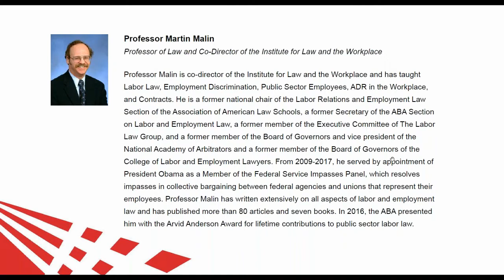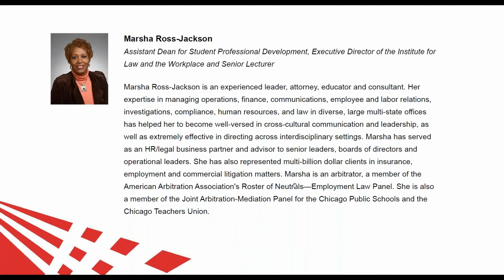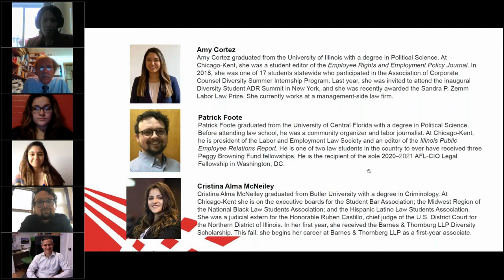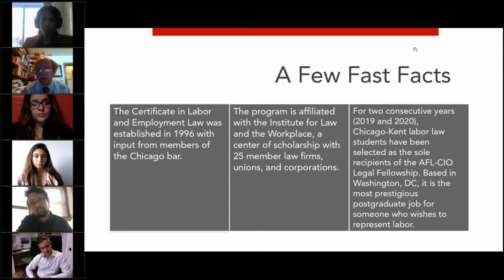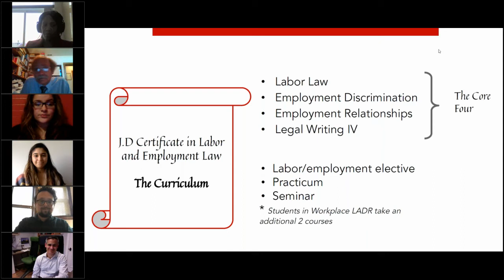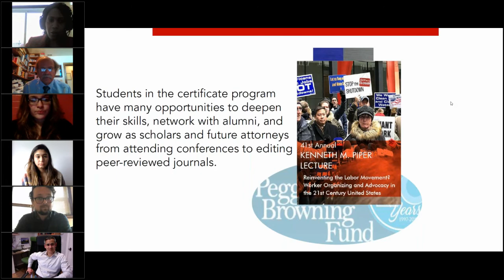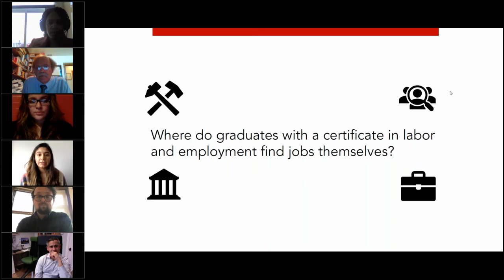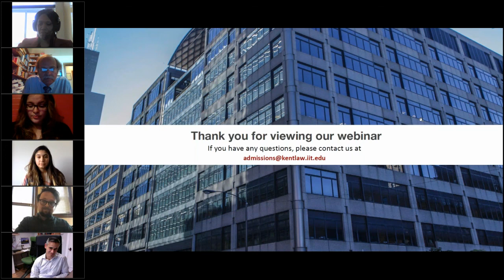Chicago-Kent Labor and Employment Law Program